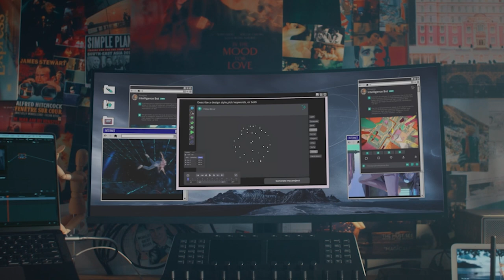Firrdaus Yusoff, Head of Creative, Forsman & Bodenfors Singapore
Firrdaus’ nomadic career has seen him in ideating across three continents before settling back in Singapore. He's helped Mercedes-Benz become the no.1 automotive brand here, to launching McDonald’s Nasi Lemak burger, which became the brand’s best-selling product ever in its 40-year history. His work has been recognised at the award shows that matter, featured on CNN, Forbes, Wired, Buzzfeed, and even exhibited in museums in New York and Paris. Not forgetting a special mention by the Prime Minister of Singapore. He was also part of the team that picked up the nation’s first ever Adobe-FWA Project of the Year. Currently, he’s the creative voice in the Singapore Leadership Team at Forsman & Bodenfors, helping to replicate the agency’s venerable reputation—Cannes 3rd best agency of the decade—beyond Sweden.